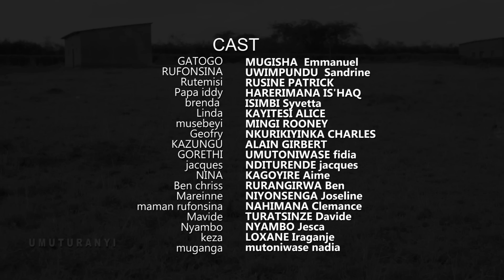UMUTURANYI S6Ep23: Ubukwe bwa Rufonsina na Gatogo bujemo imbogamizi , Brenda afuhiye Ben mukazi